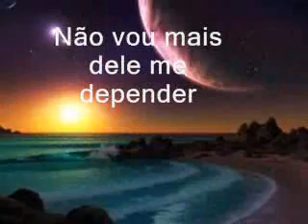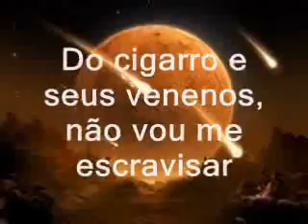DEIXE DE FUMAR ATRAVÉS DA MÚSICA. OUÇA. QUE LINDO!!!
DEIXE DE FUMAR CANTADO. NÃO DEIXE DE OUVIR. OUÇA NOS DIAS PROGRAMADOS PARA DEIXAR DEFINITIVAMENTE DE FUMAR